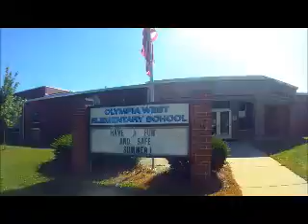My Movie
minier park